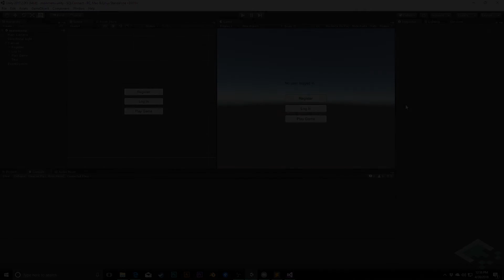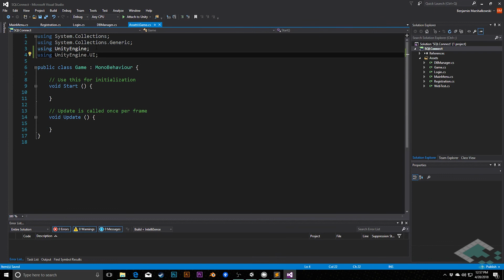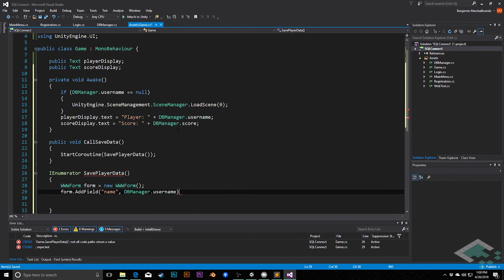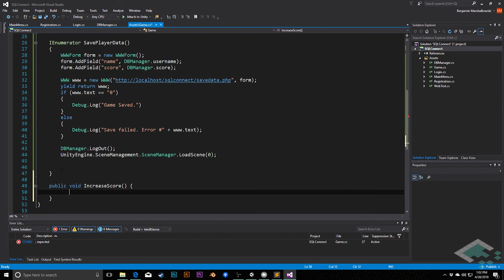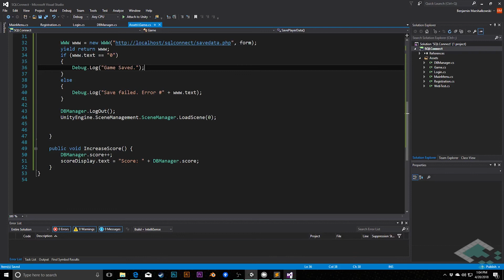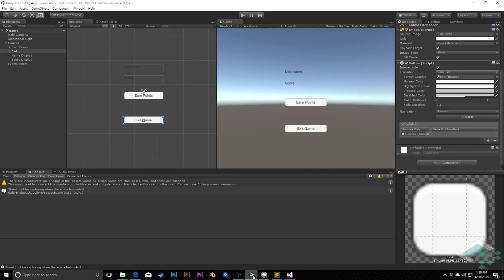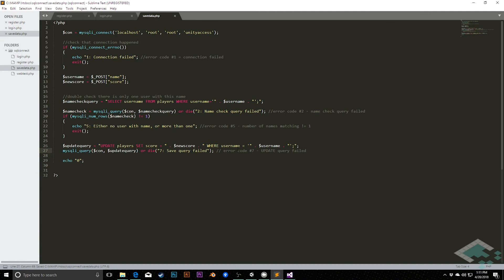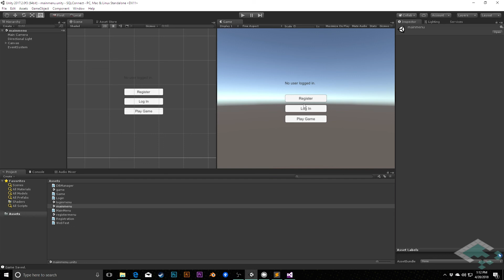Unity & MySQL Databases, Part 5: Saving User Data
The third leg of our MySQL stool: Updating existing user accounts with new data. This completes the main features of our Unity-to-MySQL system. The next video will be some polish work in Unity.